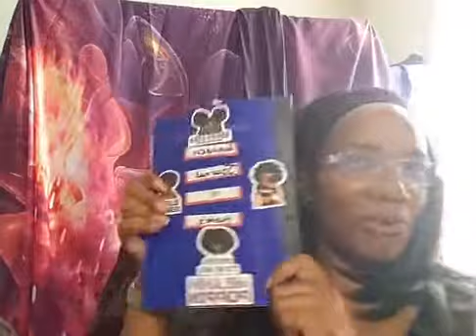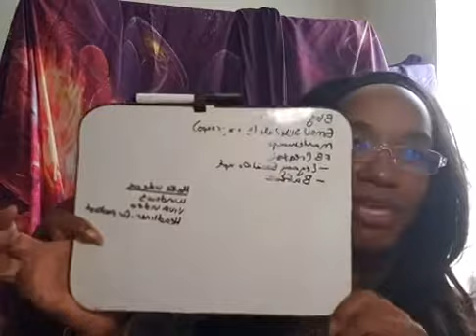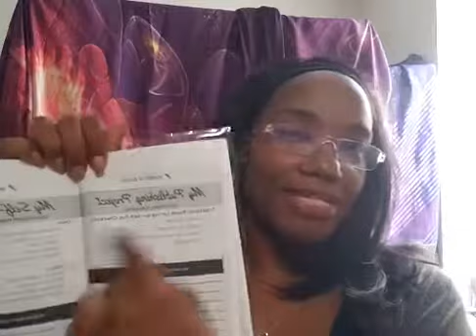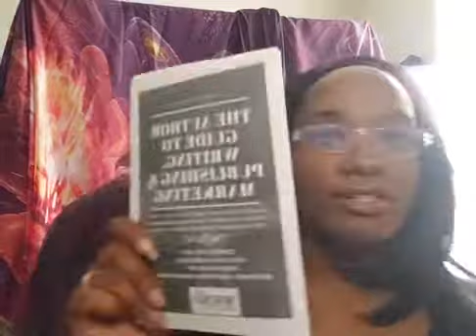MwN Author promo assignment 3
We’re rocking into week 3 really understanding what it takes to be an author and we’re pushing ourselves to be up for the challenge.

This basis of this ENTIRE challenge is:

***Build or strengthen your author platforms
***Create Readership/Build SEO
***Sell Books
To actually get to the FOURTH one, you MUST do one and two and three. This all to help you learn to Work as an Author! In the video today, you’ll see how doing challenge one and two pulls assignments for week three together.

Now get your notebook, a piece of paper or your calendar out and watch the video. Ask questions in the comments.

Monday (2 parter)

Targeting readers – describe your perfect reader
Working on Website – consist of 4 pages (home, about, product/services, contact)
Don’t forget to add newsletters, social media links (from week#2 assignment), sharing elements, forms
Note/Word of Advice: WordPress.com or org, but Shopify, square and some even use Wix, but SEO isn’t as prevalent.

Wednesday (3 parter)

Book or Writer Graphic Promo – requirements: must have a link in the graphic. You can use Bookbrush.com or Canva.com
Blog Post: “Editing – lovie it or hate it?” Please include the mwn hashtag or tag me at @sylviahubbard1 on Twitter, YouTube or Instagram. You can submit your blog post as text, audio or video. If you do it as text, please include a picture to chop up the text and also make sure you add a byline (your bio).
Get a feature on a blog. (If you don’t do #2 you can do #3 or do #3 as extra credit)

Friday
Create a plan to reach your readers
10 things you will do by the end of the year to reach your readers
Related Links

I look forward to seeing what you offer and what you are doing. Also leave your ask me anything question in the comments! Share this with other authors and writing groups.